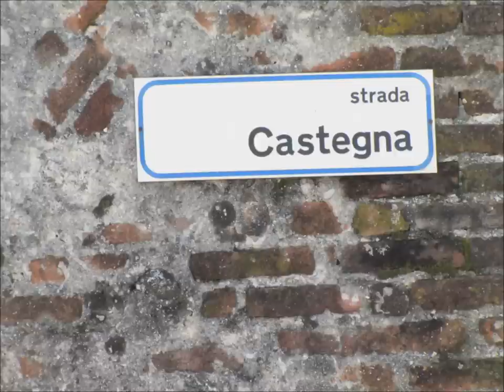italia trening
viac info na web , facebook